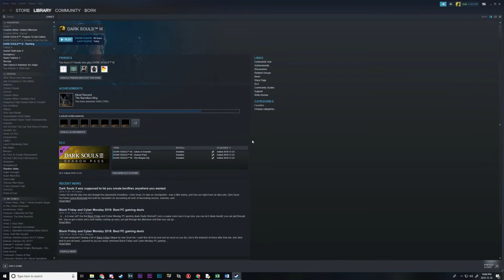Shadowplay Highlights 14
im just clicking on heads bro